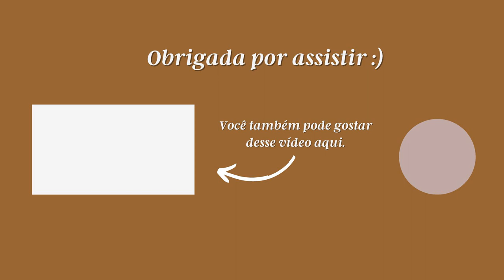UM ASSUNTO, UM LIVRO: MUUUITAS INDICAÇÕES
Oi, pessoaaaal!
O vídeo de hoje é um compilado de várias indicações de livros por assunto. Eu abri uma caixinha de perguntas lá no Instagram e pedi que vocês sugerissem assuntos de livros. Reuni todas as indicações aqui nesse vídeo :)

LIVROS CITADOS:
- HÁBITOS ESCRAVIZADORES
- O MITO DA PERFEIÇÃO
- MATERNIDADE RESSURRETA
- COMO MEUS PAIS NUTRIRAM A MINHA FÉ
- O SIGNIFICADO DO CASAMENTO
- O QUE É UMA FAMÍLIA?
- CHAMADOS PARA CRIAR
- PENSAMENTOS SECRETOS DE UMA CONVERTIDA IMPROVÁVEL
- ESPOSA, PELA GRAÇA, MEDIANTE A FÉ
- HÁBITOS ESPIRITUAIS